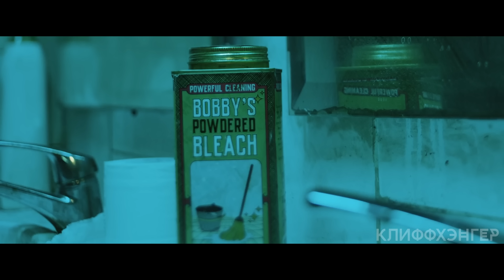Мужчина в маске ОБЕЗЬЯНЫ участвует в подпольных боях и устраивает КРОВАВУЮ БАНЮ богатеям [пересказ]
Сюжет фильма «Манкимэн» повествует о герое, потерявшем родителей из-за опасных преступников. Его основной целью становится месть: для этого он долго тренируется, становится бойцом смешанных единоборств и внедряется в криминальный мир, где встречает своих давних врагов.

Краткий пересказ фильма: MAHKИMЭH (2024)